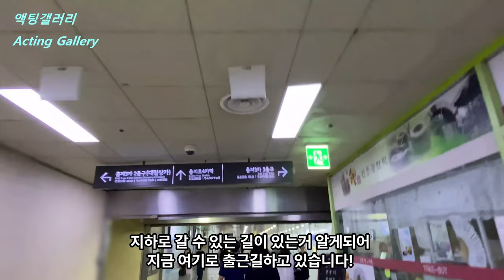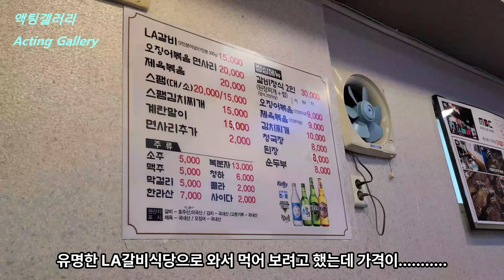[SUB] 을지로 단기알바 쉽지않네요!!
Camera shooting iPhone 11 Galaxy 20+ OsmoAction 4

카메라 촬영은 아이폰11 갤럭시20+